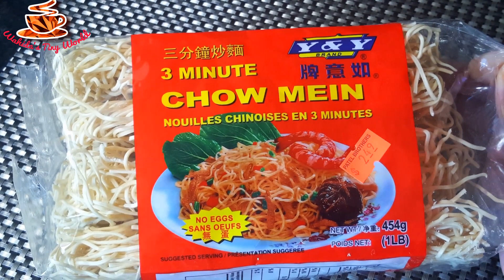Chicken Chow Mein|Easy Chicken Chow Mein Recipe|Sylheti Channel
ingridients

Chow Mein 250 gram
1.5 lbs chicken
1 cup bell pepper
1 cup carrot
1 cup spring onion
Green chillies if you like
1 tablespoon ginger, garlic paste
1 tablespoon soy sauce
1 tablespoon chilli sauce
1 tablespoon cornflour
1 tablespoon white sesame seeds/optional